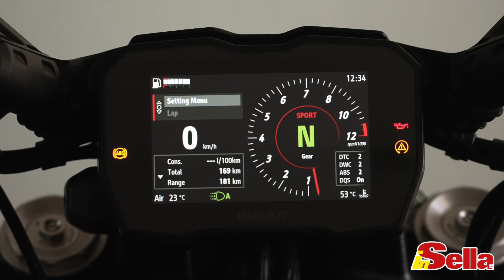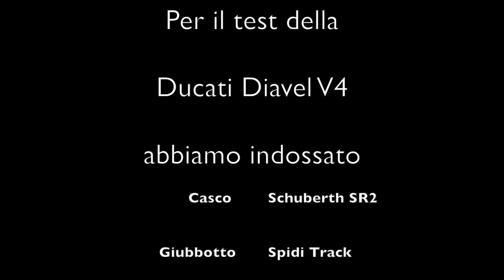Prova Ducati Diavel V4 2023, raddoppia i cilindri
La Diavel per il 2023 abbandona il bicilindrico Testastretta per passare al quattro cilindri Granturismo V4, motore riservato finora a Panigale, Multistrada e Streetfighter. Una unità che in questa versione eroga 168 CV e 126 Nm di coppia e per la quale Ducati prometta un'erogazione fluida e sfruttabile ai bassi regimi. L’abbiamo provata in anteprima assoluta, nel video qui sotto vi raccontiamo nel dettaglio come è fatta e come va.
Ducati

00:00 Introduzione
00:14 Come è fatta
03:45 Come va
06:22 Conclusioni

Produzione originale: inSella
Tester/giornalista: Stefano Lissi
Montaggio: Massimo Miliani